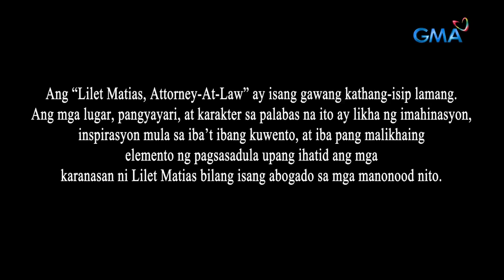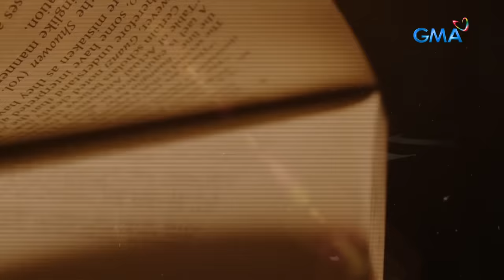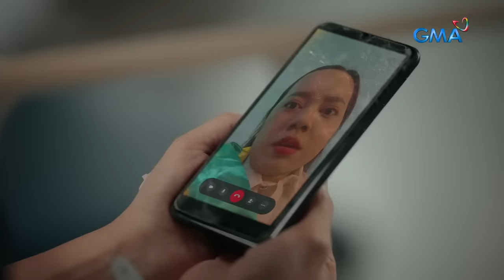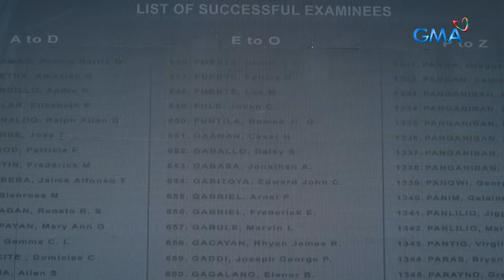Lilet Matias, Attorney-At-Law: Graduate na sa LAW SCHOOL si Lilet! (Full Episode 19) April 1, 2024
Aired (April 1, 2024): Despite the many challenges she has encountered, Lilet (Jo Berry) finally graduates from law school.